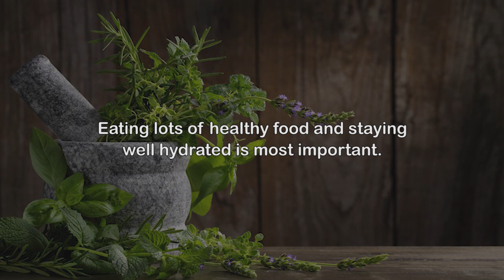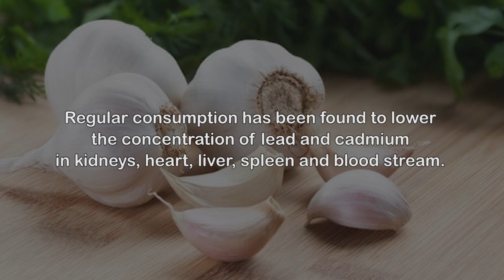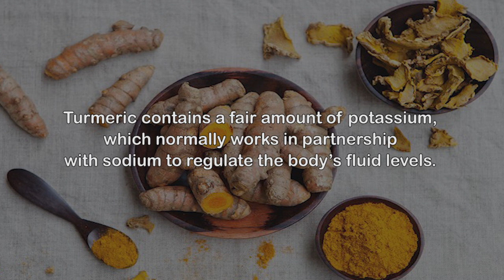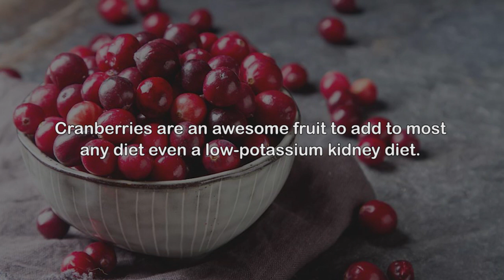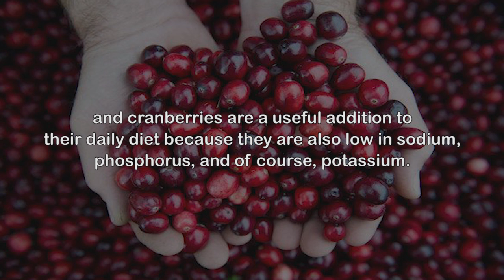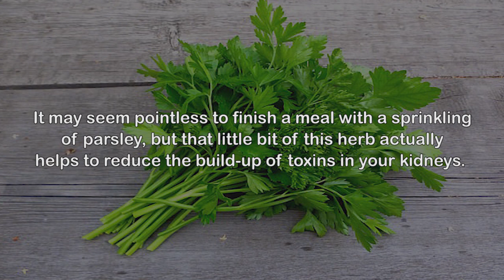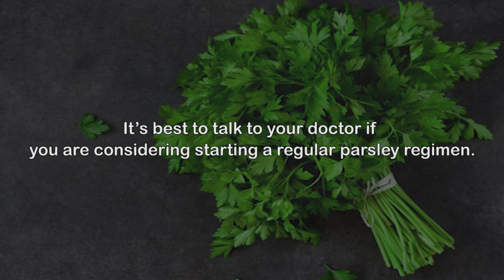7 Best Herbs For Natural Kidney Cleansing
Your kidneys do a lot of important jobs, and if you don’t keep them healthy, it puts you at risk of dangerous conditions like renal failure or kidney cancer. The primary and best-known function of kidneys is to filter blood and excrete liquid waste. But they do a lot more than that.
Kidneys help control your blood pressure because they require an optimal pressure level to do their work. That means that kidneys are able to either raise or lower blood pressure as needed via a hormone called renin that constricts blood vessels.
Kidneys have cleansing as their prime directive, and don’t therefore need an external detox aid. That said, there are some ways to relieve strain on your kidneys so they can do their best work.
Eating lots of healthy food and staying well hydrated is most important. After that, there are certain herbs that kidneys love.
1. Garlic
2. Turmeric
3. Ginger
4. Cranberry
5. Dandelion Root
6. Parsley
7. Celery Root

You can find the best articles for natural remedies, home cures, diets and weight loss, health tips and many more.